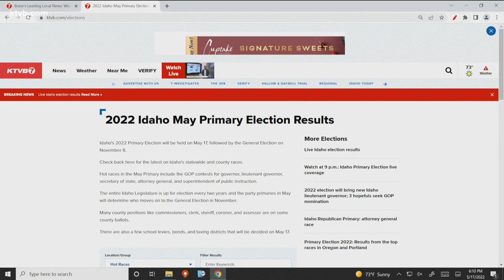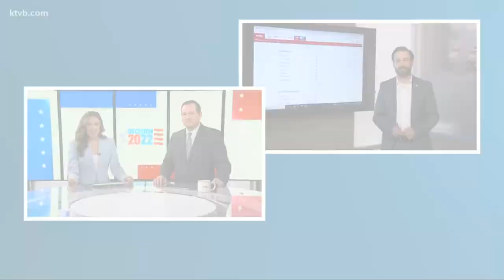Idaho Primary live election results explained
Joe Parris explains how to follow the live election
 results on KTVB's website.